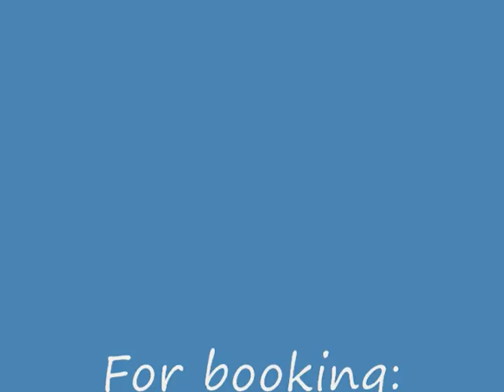Short X Reel